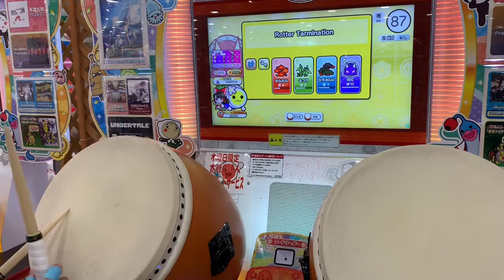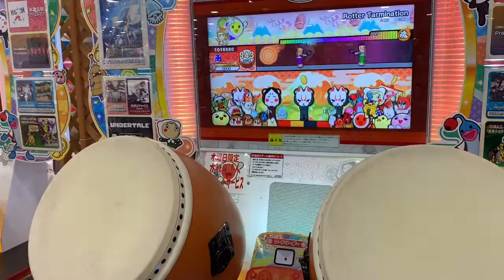【太鼓の達人ニジイロ】Rotter Tarmination(裏) 全良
Player   はるまき